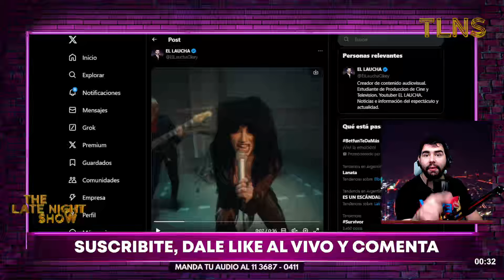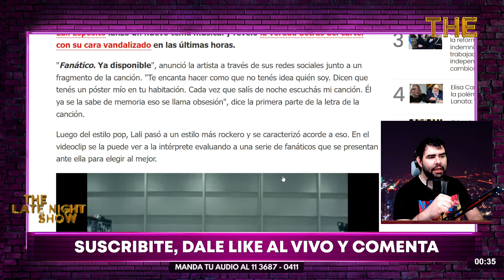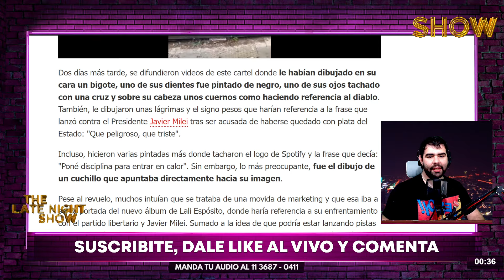¡ERA MARKETING!: Lali Espósito PROVOCA AL PRESIDENTE Javier Milei con un nuevo tema: "Fanático"